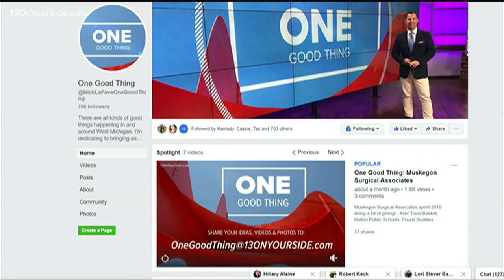One Good Thing: Liam's scavenger hunt surprise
A local boy's scavenger hunt was a big success thanks to some unexpected help.

4-year-old Liam Wilson's Head Start class in Whitehall gave him a homework assignment; find some construction site equipment and machines. Perfect, since Liam already loved big trucks!

Liam's mom reached out to a friend who owns Shoreline Restoration in Montague and works fo the Muskegon County Road Commission.

A few days later, their friend Cody showed up with this big truck, a hard hat for Liam and a truck full of items for his scavenger hunt!